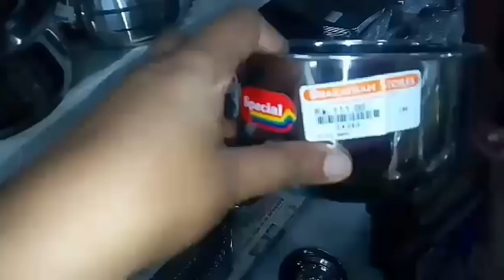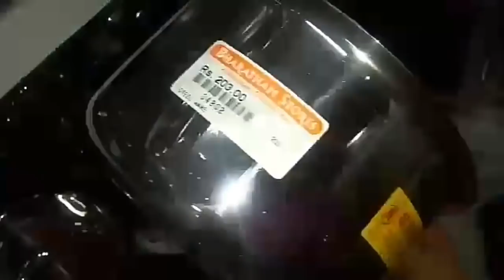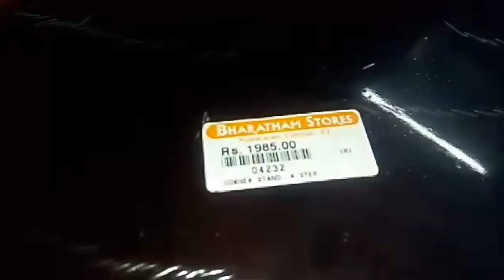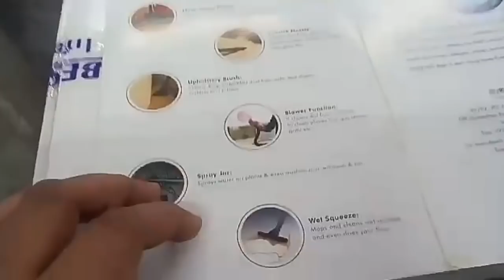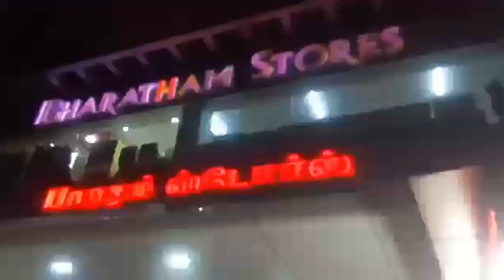Tambaram bharatham stores shopping vlog| chennai shopping vlog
Hai friends, we have shared bharatham stores shopping vlog . We visited bharatham stores on Sunday for the first and the shop is very good and the products are good in quality.  I have given the links of other shopping videos and haul videos below.  Please check out.